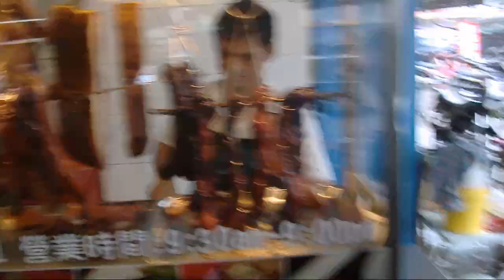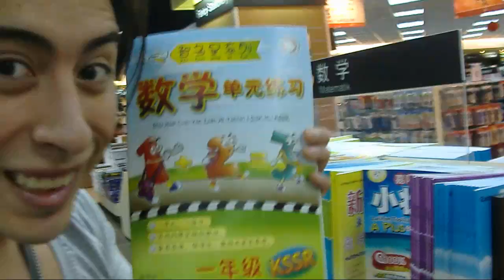Puchong-Malaysia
A day in Puchong before moving in to the new apartment